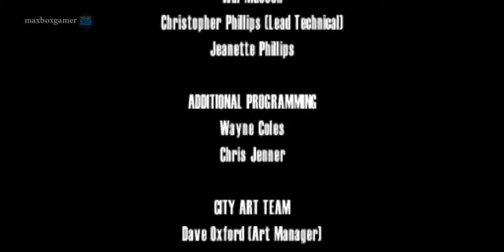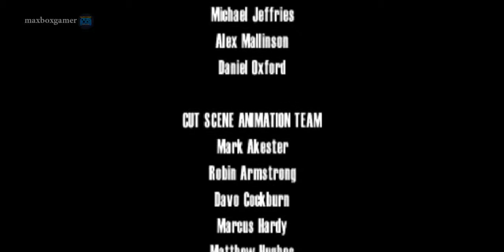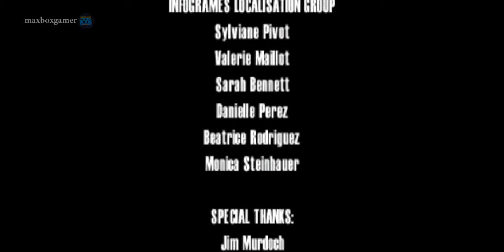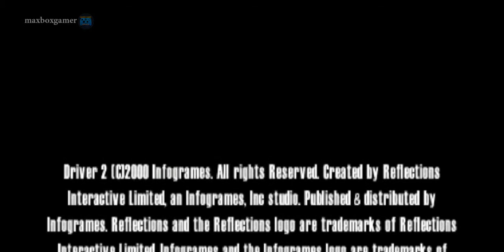Driver 2 Ending